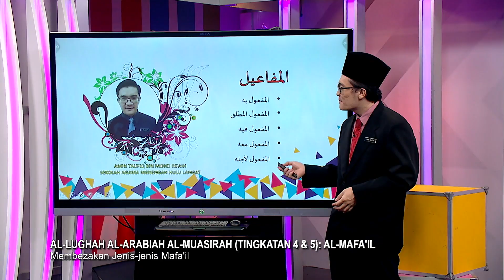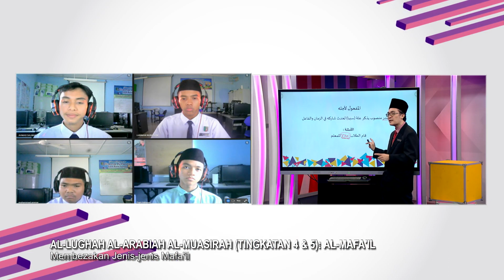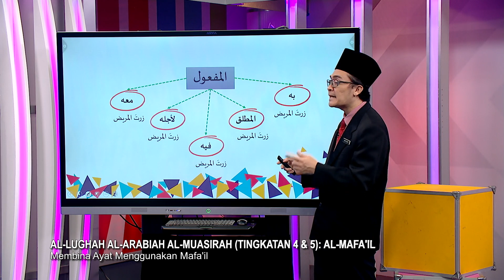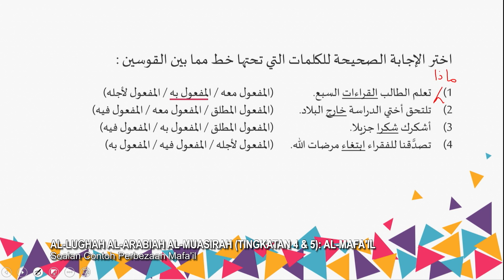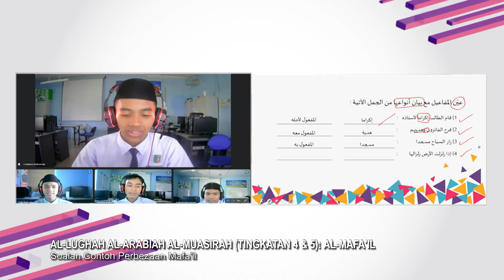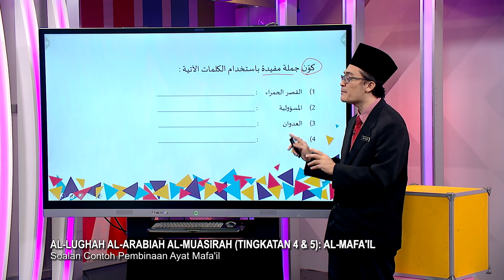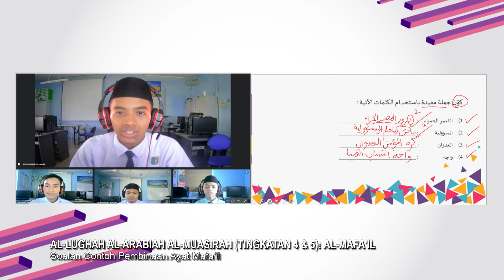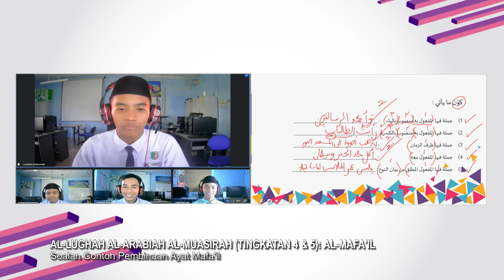DidikTV Sukses Spm 2022 Ep 63 Al Lughah Al Arabiah Al Muasirah